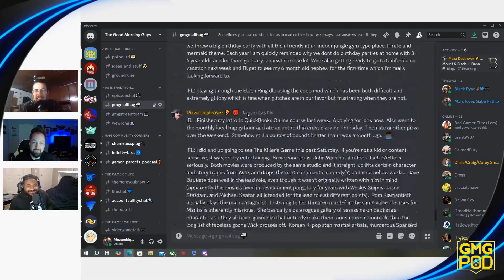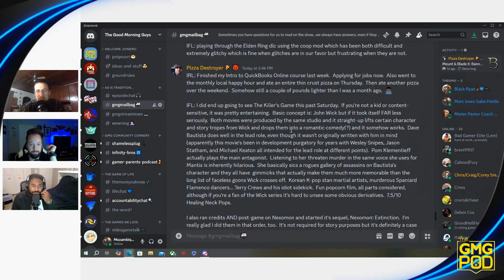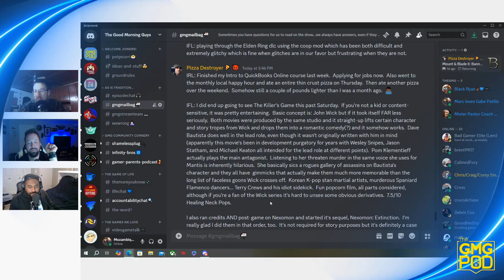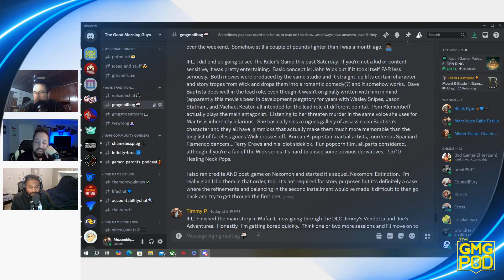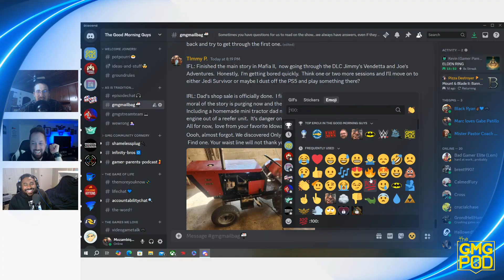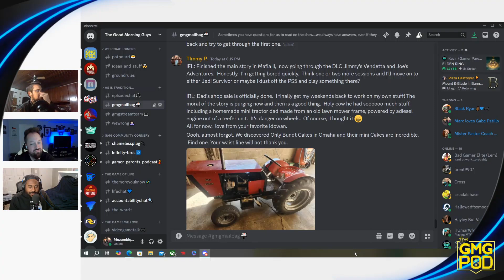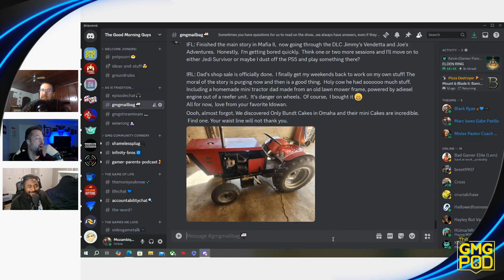Cat in the Ceiling | Ep. 315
This week the guys discuss comas, The Plucky Squire, a cat in Lucas’ ceiling, gross smells, top movies of our birth years, and so much more!
All of our links can be found on the LinkTree link including our audio podcast (Apple, Spotify, etc.), YouTube, Twitch streaming channels, Discord, Patreon, GMG Merchandise, Twitter, Facebook, Instagram, and E-Mail.
Listen as Lucas, Patrick, Marc, and Ronnie also talk about video games, TV, movies, sports, but most importantly, life...the greatest and most difficult game of all. And you shouldn’t go at it alone, so we are gonna do it with you on this fine morning.